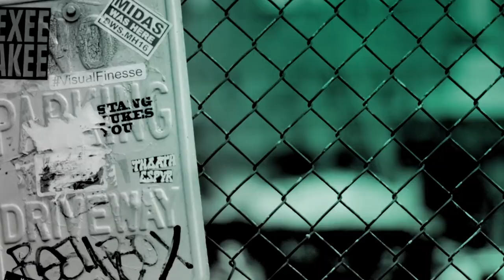Simon Reeve Reveals All About His Travels and New Book, ‘Step By Step’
Simon Reeve chats to BUILD about his new and exciting travel memoir ‘Step by Step’, giving us some insight on his crazy adventures across countless countries as well as some handy travel tips!